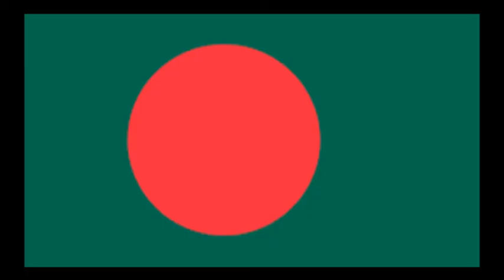Karim Al Shafin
Speech for 16 December 2020